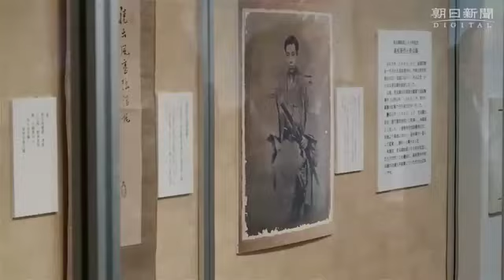高杉晋作「東行忌」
４月１４日は幕末の志士、高杉晋作の命日。高杉の墓がある下関市吉田の東行庵でその１４日、高杉の遺品を下関市に寄贈する式典や１４７回忌となる「東行忌」があった。